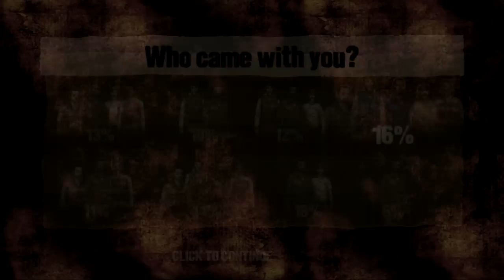The Walking Dead - ZOMBIE MAKEOUTS! #16 (Telltale Games)